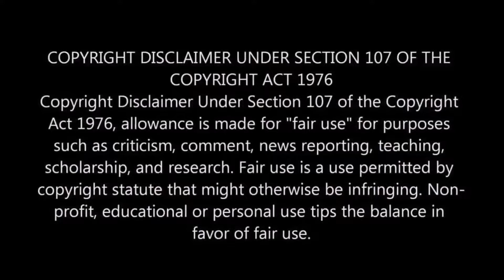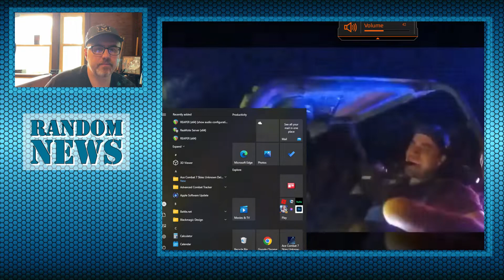Ohio Cop Gets DUI